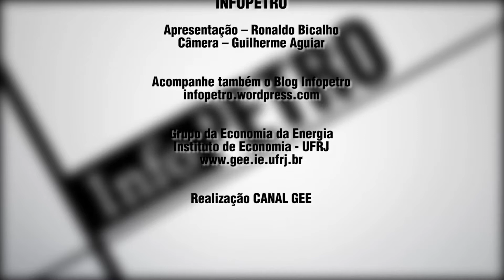INFOPETRO - Setor Elétrico no Brasil - O balanço de 2013 com Edmar de Almeida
Neste episódio do programa InfoPetro, Edmar de Almeida, Professor do Instituto de Economia da Universidade Federal do Rio de Janeiro e Pesquisador do Grupo de Economia de Energia, faz um balanço do Setor Elétrico no  ano de 2013.

Realização: Canal GEE

Criação e Direção de Conteúdo Canal GEE: Guanabara Brazil / Terra Brasilis Filmes